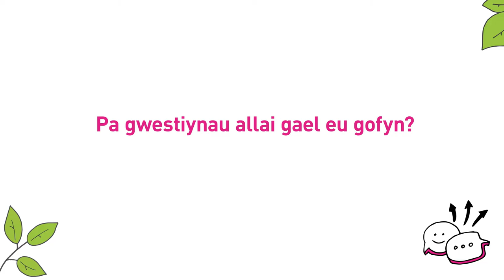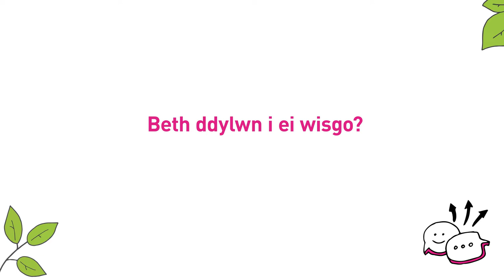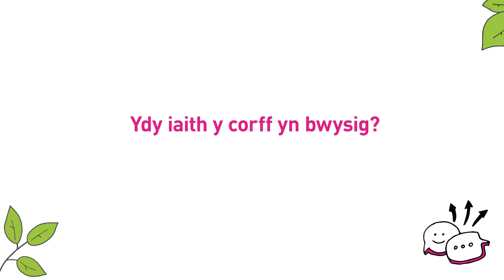Cyfleoedd - Awgrymiadau Cyfweliad | Interview Tips (Cymraeg)